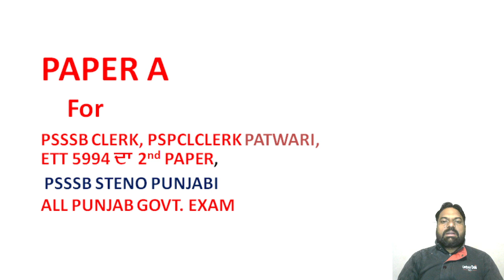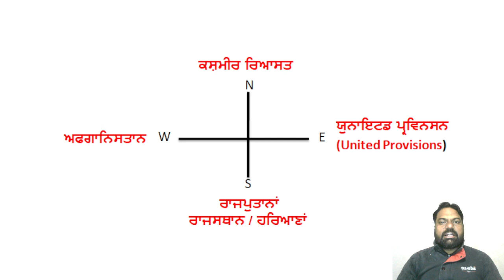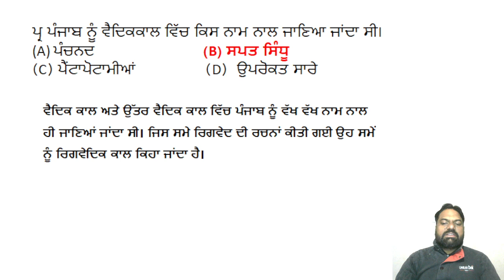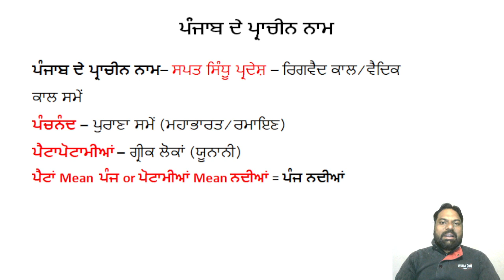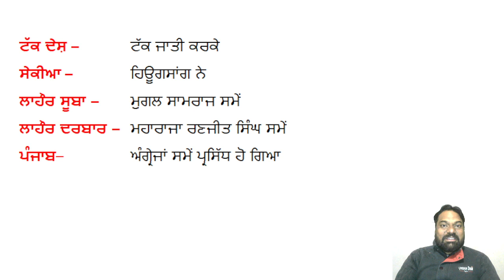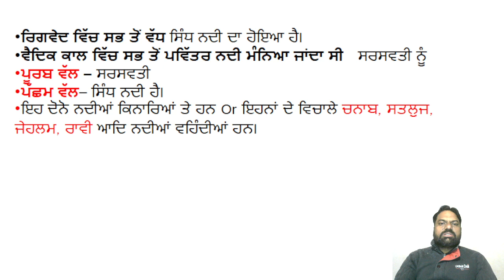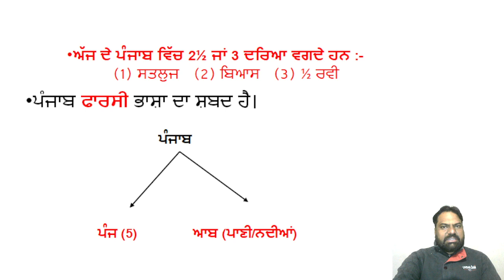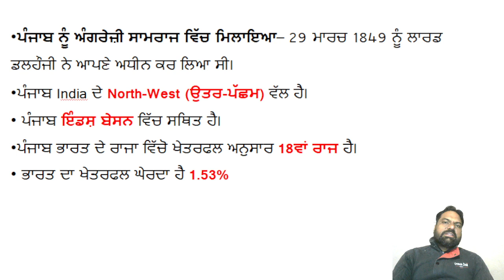Paper A , PSSSB, ਪੰਜਾਬ ਸਟੈਨੋਟੈਸਟ , ਕਲਰਕ, ਪੰਜਾਬ ਪੁਲਿਸ ਕਾਂਸਟੇਬਲ ਅਤੇ ਹੋਰ ਬੁਹਤ ਸਾਰੀਆਂ ਨੋਕਰੀਆਂ ਸੰਬਧੀ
ਸਾਰੇ ਸਰਕਾਰੀ ਨੋਕਰੀਆਂ ਦੇ ਟੈਸਟਾਂ ਲਈ ਬੁਹਤ ਜਰੂਰੀ ਹੈ।